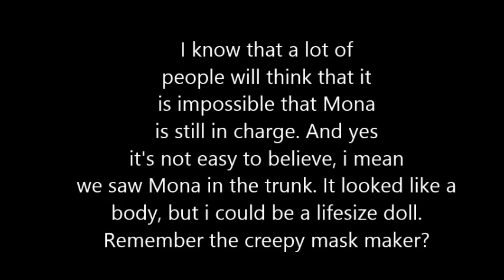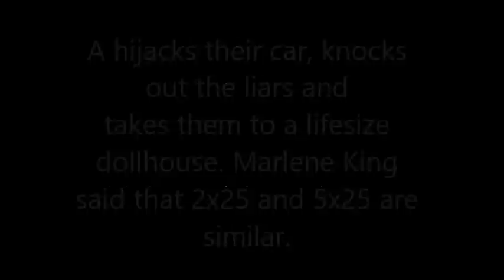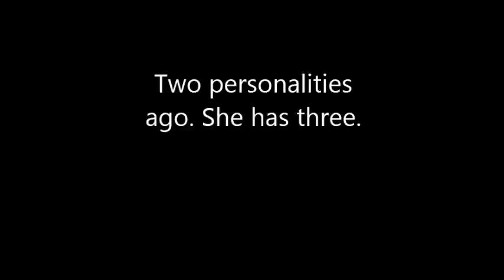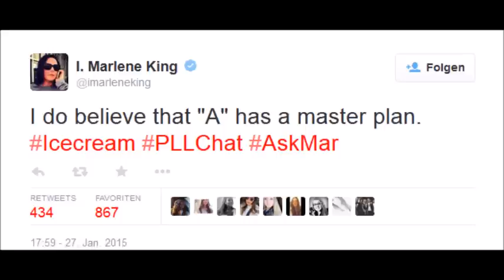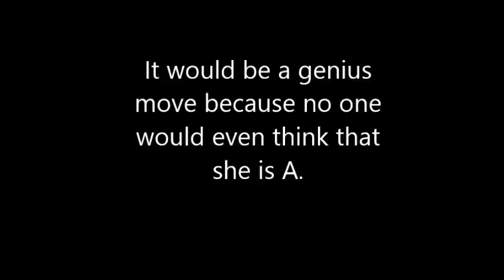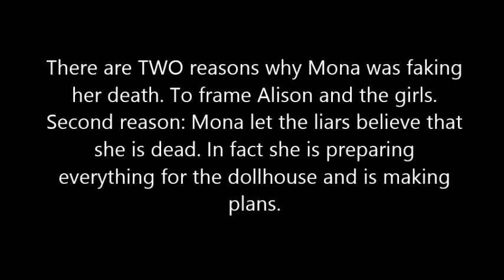PLL Mona is still big A theory part 2 + 5x25 dollhouse spoilers